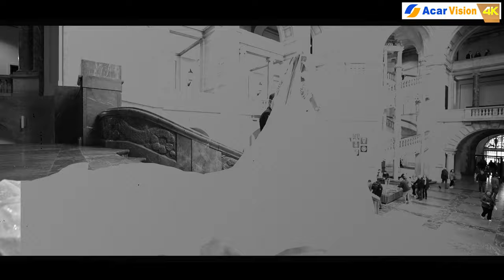Wedding#Highlights Videoclip Fahat & Halime by Acar Vision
Kurdische Hochzeit 2024 Neu
Ezidische Hochzeit & Hêna 2023
Acar Vision® Hannover (Germany)
Video - Foto - Montage -Creator
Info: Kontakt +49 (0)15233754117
Kurdische Musik Ivan Aslan NalinaTeme 2024